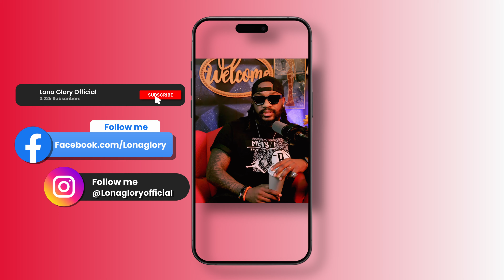How to Maintaining a positive relationships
"Its, eassier to destroy than to build" To build may have to be the slow and laborious taskof years.To destroy can be the thoughtless act of single day.